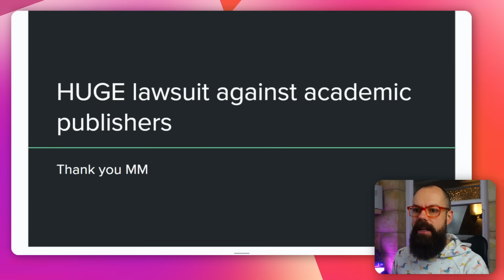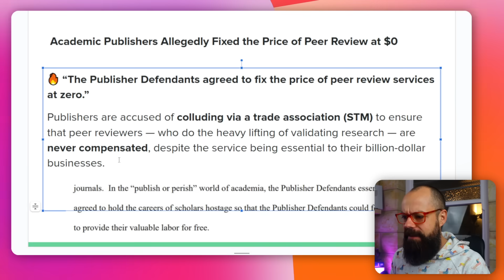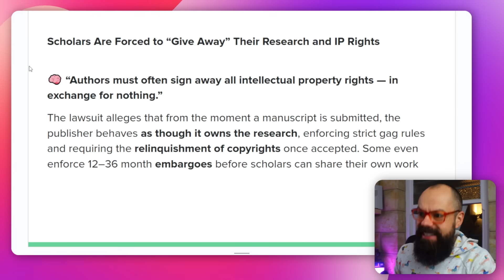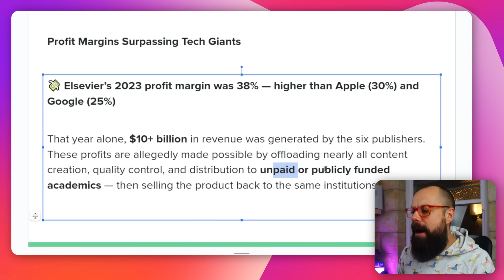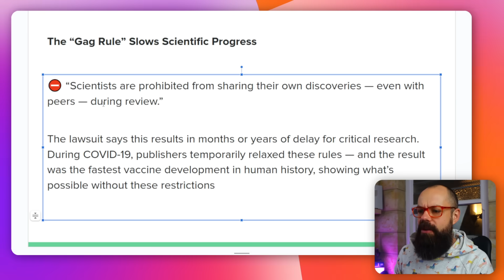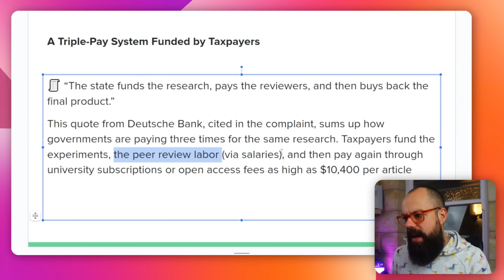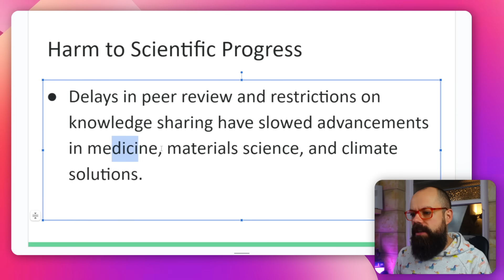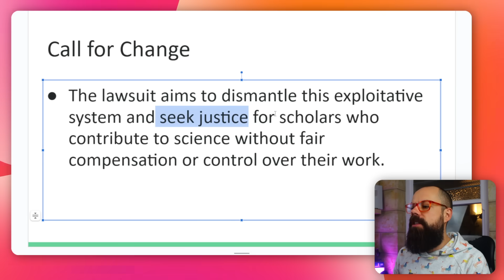Inside Academia’s Broken System: The Lawsuit That Changes Everything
In this video, I talk about something many researchers already feel but often struggle to articulate: academia is broken. From unpaid peer review to expensive paywalls and massive profits made from publicly funded research, the academic publishing system has long relied on practices that many believe are outdated and unfair.

▼ ▽ TIMESTAMPS
00:00 Intro
00:19 Huge Lawsuit Against Academic Publishers
01:08 Lawsuit Introduction
01:32 They're not Paying for your Peer Review
02:55 Scholars are Giving away their IP Rights
04:12 Profit Margins Surpassing Tech Giants
05:19 The Gag Rule Slows Scientific Progress
06:18 A Triple-Pay System Funded by Taxpayers
08:26 Harm to Scientific Progress
09:03 Call for Change
09:59 Outro

Recently, I came across a major peer-review legal case that has been filed against some of the world’s largest academic publishers. It’s a class-action academic lawsuit that claims these companies are not only profiting from free academic labour, but potentially violating antitrust laws by fixing the “price” of peer review at zero. That means researchers—people who spend hours reviewing the work of their peers—are not compensated, even though their work is essential to the entire system.

This video explores the deeper issues behind why academia is broken, beyond the usual frustrations. We look at the transfer of intellectual property, the financial model that sees taxpayers pay three times for the same research, and how some publishers are now earning higher profit margins than even the biggest tech companies. It’s not just about money—it’s about control, delayed access to knowledge, and the impact these delays have on real-world scientific progress.

If you’ve ever questioned how academia publishing works, or felt uneasy about how much unpaid work you do as part of the system, this video will help you make sense of it. I hope it also sparks discussion—because real change won’t come unless more people understand what’s going on behind the scenes.

Jenni AI (Use codes: andy30, ANDY20)